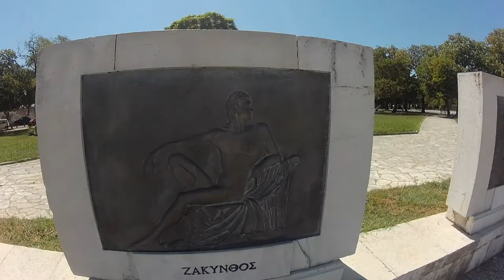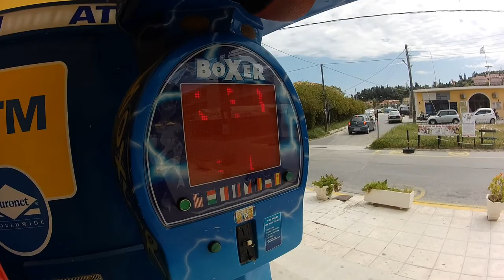CORFU Greece 2020